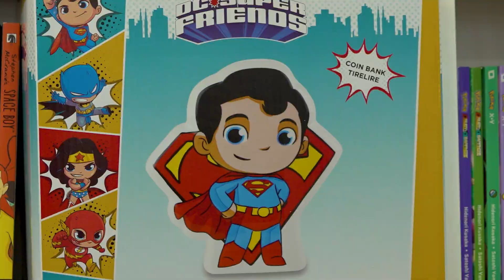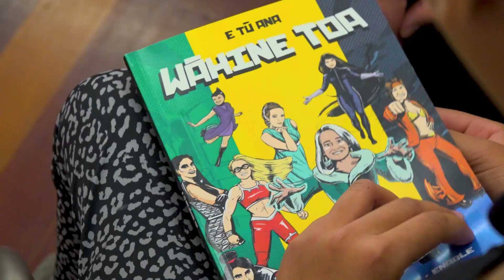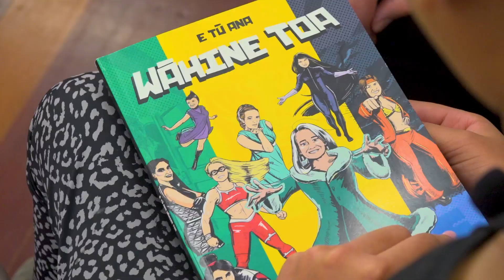Meet the man who can see your superpower | KEA Kids News | Stuff.co.nz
We meet the young Kiwi dog trainer heading to Crufts, and the man who can see everyone's superpower. Read
New episodes out every Saturday at 4pm (NZT)!

KEA Kids News is current affairs for kids by kids. Our young reporters find stories that connect with 7 to 11-year-olds to help tackle tough issues in ways you can share with your whole family.

Teacher Tapahia Heke was trying to find a way to empower students. So he started to give them actual powers.

As New Zealand's only 'superhero reader', Heke can look into an individual and see their whole superhero alter-ego - right down to their outfit.

Watch 10-year-old Harper Heta, of Kaukapakapa School, find out her superpower and how Heke helps people see the best in themselves.

Also in this KEA Kids News bulletin, Māreikura Nepia, 10, reports from the Black Hawk National Dog Show, where one incredible young trainer will win the opportunity to represent New Zealand at the world's greatest dog show.

(Video originally published in 2019)

Video by Luke Nola and Friends